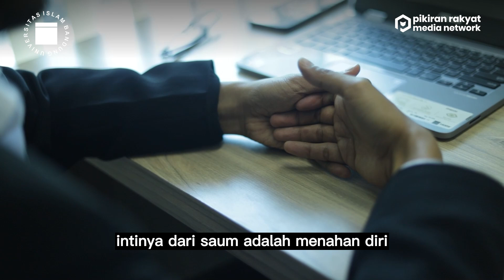HEALING QALBU #27: Filosofi-filosofi Selama Bulan Ramadhan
Tak mudah untuk melaksanakan puasa di bulan Ramadan. Oleh karena itu orang yang berpuasa menjadi orang yang bertakwa.
Selengkapnya di Healing Qalbu episode 27 yang tayang pada 17:00 WIB di YouTube Pikiran Rakyat!